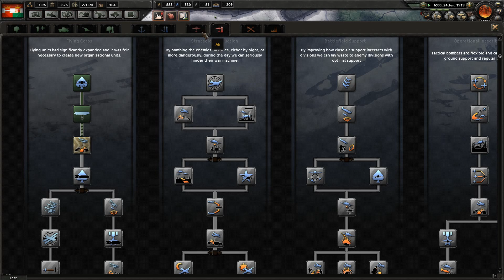PARIS fällt, die Franzosen fliehen #08 - Hearts of Iron 4 | [MP] [Ger] [60fps]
Diese Runde testen wir die "Great War" Modifikation, im Steamshop erhältlich, welche es uns erlaubt den Grabenkrieg des ersten Weltkriegs nachzuspielen. Darüber hinaus erleben wir dadurch die Konsequenzen unseres Handelns von 1910 bis in die 1950iger Jahre und verhindern dadurch vielleicht den Ausbruch des zweiten großen Krieges in der Geschichte unserer Welt.
Wer uns kennt wird diese Option von Anfang an ausschließen...
LG Andre
Mit dabei war Sharky.